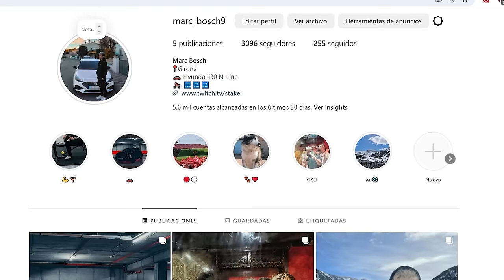🔥 VUELVE TORRES Y DESTROZAMOS EL RANKING CON NENECREATIVE🔥 Stake